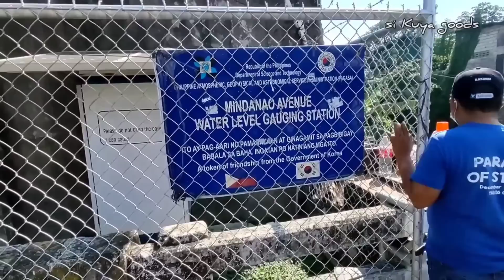GRABE TALAGA DITO PATI TULAY GINAWANG TINDAHAN | CLEARING OPERATION